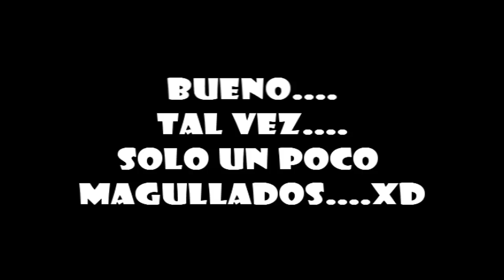Chris and Harry - Batalla de animadores y Fandubers- Oziris VS Longcat by Alianza Fandubs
HAPPY HALLOWEN. !

Bueno chicos esta es nuestro fandub especial para Hallowen, solo que salio con un poco de retraso.jejejeje pero aqui estamos como Alianza Fandubs.
En esta ocacion nos pusimos a manos a la obra, este corto animado es de Chriss O´Neill quien se dispuso junto con su parner Harry Partridge a realizar una batalla épica y pues nosotros isimos lo mismo pero en una versión fandubers a modalidad de pelea, mientras ellos disputan su calidad de animador, nosotros nuestra calidad de fandub...pero todo esto en forma de joda ya que tanto fandubers como animadores se parodiaron mutuamente y ademas nosotros le inventamos unos dialogos para hacerlo entretenido y todo esto paso en un dia de Hallowen..jejejeje espero les guste este especial de Alianza Fandubs. saludos!!

VOCES

EDICIÓN ESPECIAL DE HALLOWEN!!
Adaptación: Longcat Fandubers (me la invente a para la ocacion aunque Oziris se pego una buenas improvisaciones también...xD)
Edición, montaje y mastering: Longcat Fandubers
Produce
Alianza Fandubs

FANDOBLAJE NO OFICIAL!!

PD: Saludos a mis amigos Alryolab, koredai, doblecero y Ralotrex que les incluí en nuestro especial de Hallowen...xD

HECHO POR FANS PARA FANS SIN FINES DE LUCRO
FANDUB HECHO SOLO POR DIVERSION

MADE BY FANS FOR FANS NONPROFIT
DUBBING FAN MADE JUST FOR ENTERTAINMENT

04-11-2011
#43 -- Más comentados (este mes) -- ONG y activismo -- Chile
#86 -- Más comentados (hoy) -- ONG y activismo -- Global
#13 -- Más comentados (hoy) -- Chile
#2 -- Más comentados (hoy) -- ONG y activismo -- Chile
#7 -- Más comentados (esta semana) -- ONG y activismo -- Chile
#62 -- Superfavoritos (este mes) -- ONG y activismo -- Chile
#20 -- Superfavoritos (hoy) -- Chile
#3 -- Superfavoritos (hoy) -- ONG y activismo -- Chile
#10 -- Superfavoritos (esta semana) -- ONG y activismo -- Chile
#40 -- Más valorados (este mes) -- ONG y activismo -- Chile
#20 -- Más valorados (hoy) -- Chile
#3 -- Más valorados (hoy) -- ONG y activismo -- Chile
#6 -- Más valorados (esta semana) -- ONG y activismo -- Chile

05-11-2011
#26 -- Más comentados (este mes) -- ONG y activismo -- Chile
#89 -- Más comentados (esta semana) -- Chile
#3 -- Más comentados (esta semana) -- ONG y activismo -- Chile
#55 -- Superfavoritos (este mes) -- ONG y activismo -- Chile
#43 -- Superfavoritos (hoy) -- Chile
#2 -- Superfavoritos (hoy) -- ONG y activismo -- Chile
#6 -- Superfavoritos (esta semana) -- ONG y activismo -- Chile
#28 -- Más valorados (este mes) -- ONG y activismo -- Chile
#23 -- Más valorados (hoy) -- Chile
#2 -- Más valorados (hoy) -- ONG y activismo -- Chile
#5 -- Más valorados (esta semana) -- ONG y activismo -- Chile